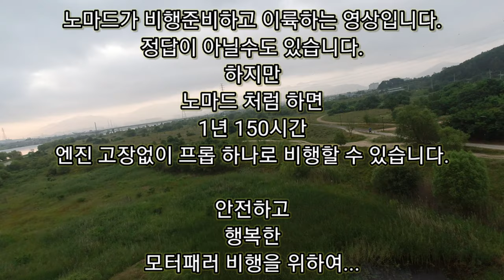Gangjeong Goryeongbo Paramotor Flight 강정고령보 모터패러 비행(2020. 07/07)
Gangjeong Goryeongbo Paramotor Flight

Gear :
Eclipse Moster 185 MY '20
Davunci Jazz 21
Osmo Action Cam
DJI Mavic Air 2
TrailManor Sport Deck Camping Trailer

강정고령보 모터패러 비행

장비 :
이클립스 모스터
다빈치 글라이더 재즈 21
오즈모 액션캠
DJI 매빅 에어 2
트레일매너 스포츠데크 캠핑트레일러